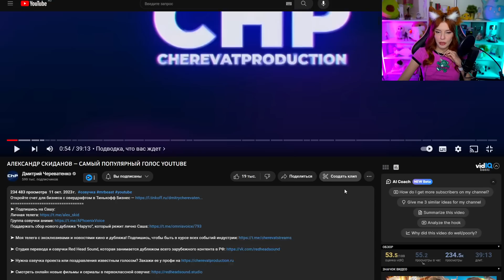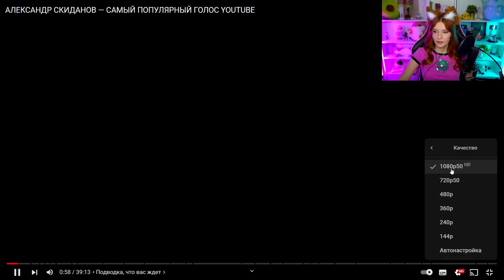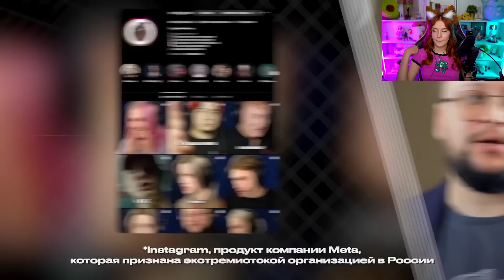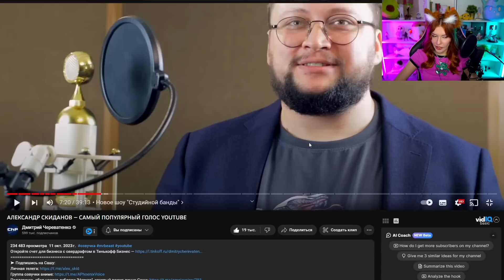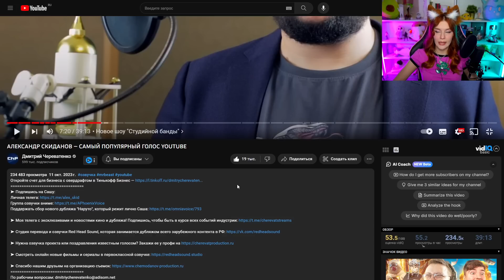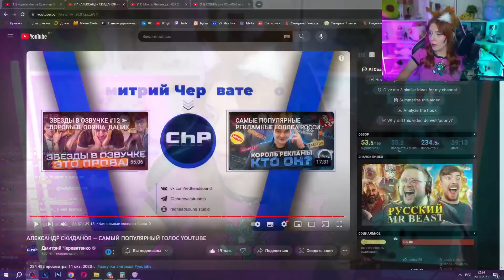АЛЕКСАНДР СКИДАНОВ — САМЫЙ ПОПУЛЯРНЫЙ ГОЛОС YOUTUBE РЕАКЦИЯ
АЛЕКСАНДР СКИДАНОВ — САМЫЙ ПОПУЛЯРНЫЙ ГОЛОС YOUTUBE